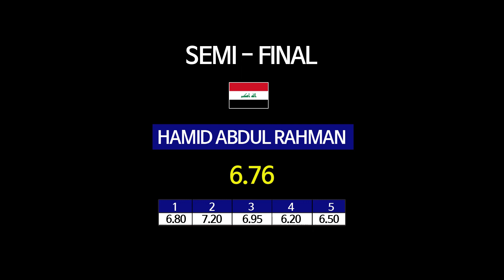[Semi Final] HAMID ABDUL RAHMAN-IRAQ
남 ~ 11